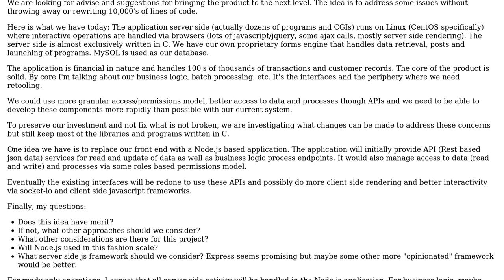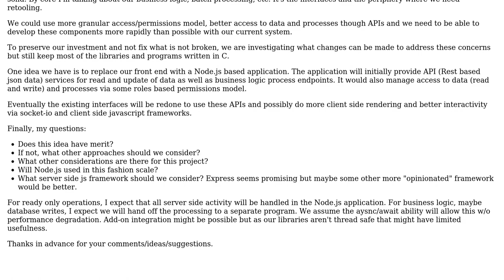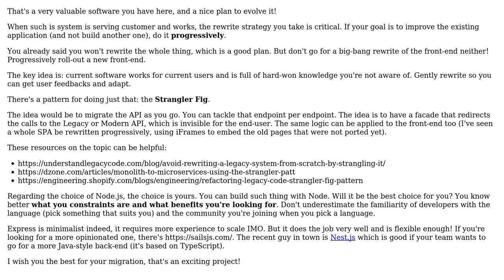Software Engineering: Modernizing legacy application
With thanks & praise to God, and with thanks to the many people who have made this project possible! You are responsible for your own actions.